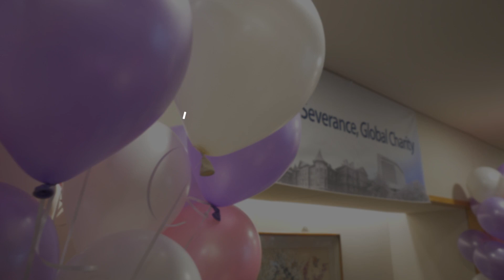[온드림 어린이 희망의료] 해외환아 의료지원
국내를 넘어 해외까지✈
의료사각지대에 놓인 아이들을 위한

이제 스테파니에게 학교에서의 활동🏃‍♀은
힘듦이 아닌 즐거움이 되길 바랍니다🙌

앞으로도 현대차정몽구재단 은
환아들이 건강하게🌿 자라날 수 있도록
관심과 지원을 아끼지 않겠습니다!💙